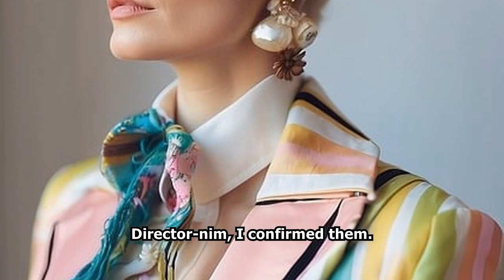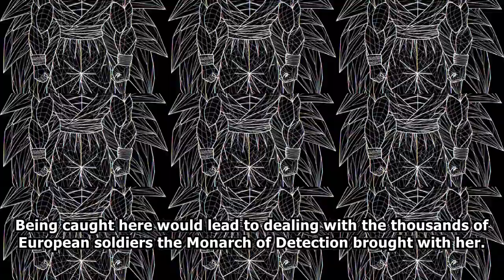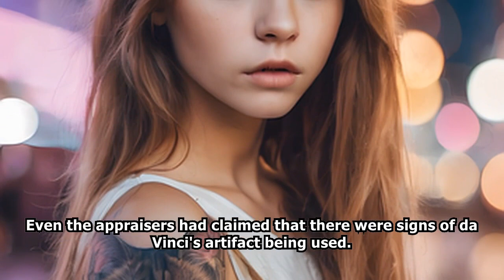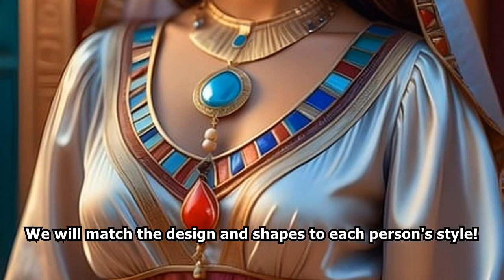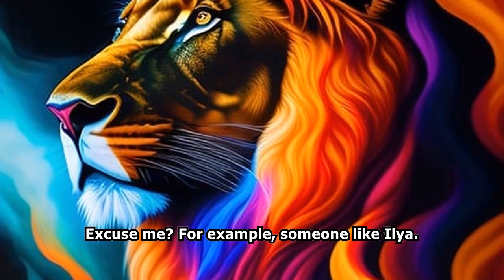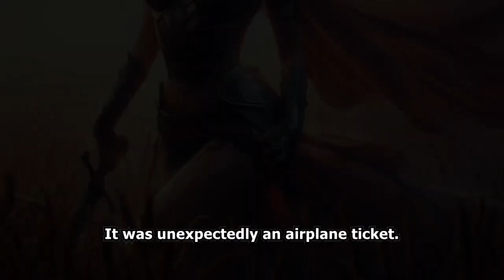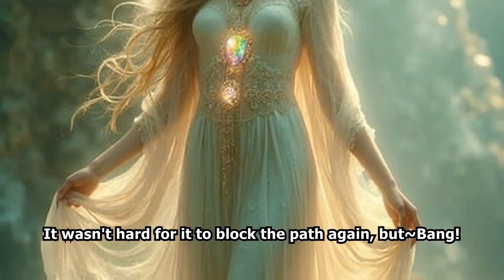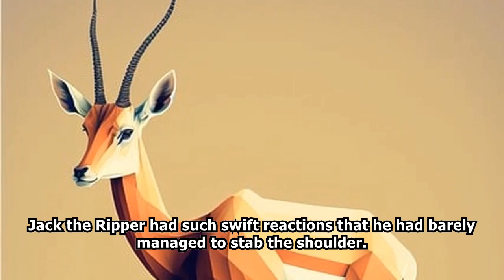SEINEN: Tomb Raider /Part 3/ -Audiobook-